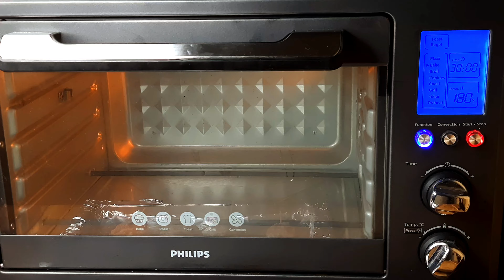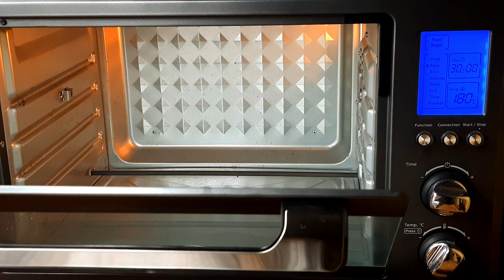Reshmi Kebab | Quick & Easy Homemade Malai Kebab in Philips Digital OTG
Malai Kebab
Reshmi Kebab